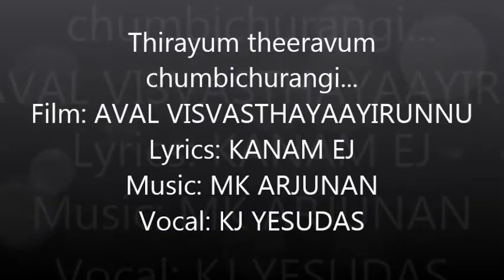Thirayum theeravum chumbichurangi....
New Visuals Compilation: RAMCHAND;
Film: AVAL VISVASTHAYAAYIRUNNU   1978; Lyrics: KANAM EJ;